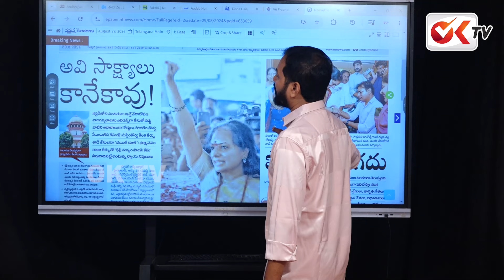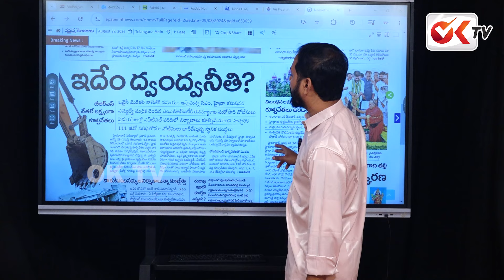రాజకీయాలకు కవిత దూరం ..కవితకు నోటీసులు..?తీహార్ జైలుకి యూటర్న్..!| Kavitha | Telangana Politics